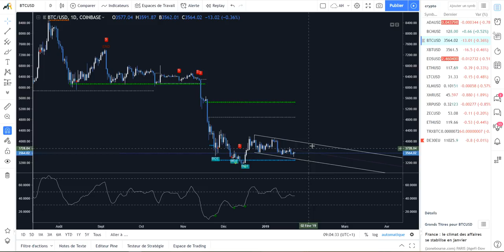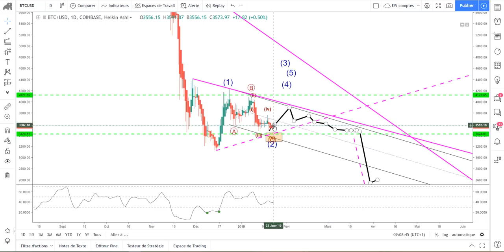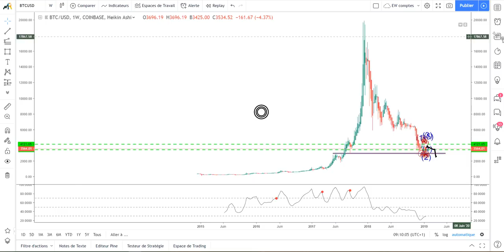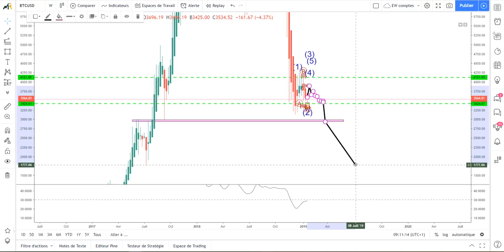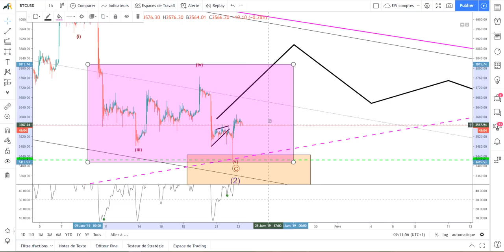[Market_Reader] BITCOIN BEAR vs vache ou BULL contre Panda??